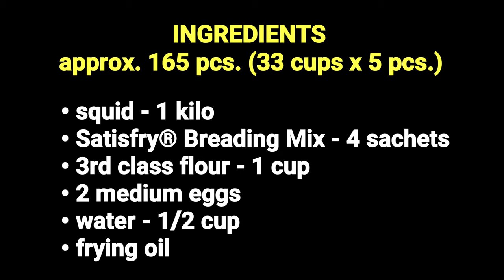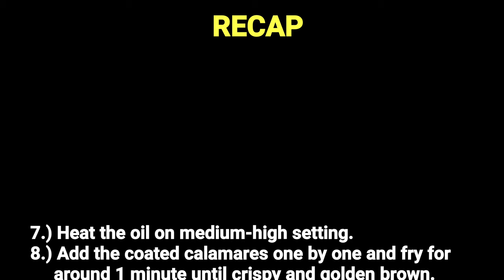CRISPY CHINESE-STYLE CALAMARES (Old Recipe Video + Costing)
Servings: approx. 165 pcs. (33 cups x 5 pcs.)

Ingredients:
• squid - 1 kilo
• Satisfry® All-Purpose Breading Mix - 4 sachets
• 3rd class flour - 1 cup
• 2 medium eggs
• water - 1/2 cup
• frying oil

Costing:
• 1 kilo squid - P200.00
• 4 sachets Satisfry® Breading Mix - P20.00
• 1 cup 3rd class flour - P4.32
• 2 medium eggs - P14
• oil (absorbed) - P10.00
• TOTAL = P248.32 ÷ 33 = P7.52
+ plastic cup, 6 oz. - P7.76
+ barbecue stick - P8.09

💰 COST = P8.10 per cup of 5 pcs. (P1.50 per piece)